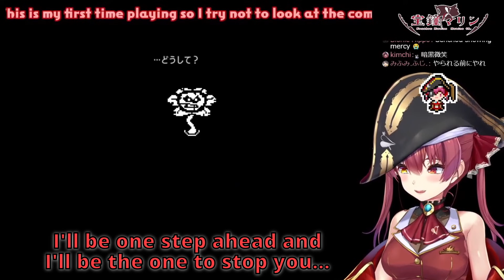【Eng Sub】Hololive members' reacts to Killing or Sparing Flowey【Undertale】【Hololive】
Edit: 4:24 There was a mistranslation, its supposed to say "Goku also showed mercy to Vegeta and Piccolo" Sorry about that! Hololive members decides to Fight or show Mercy to Flowey to decide his fate during the ending of Undertale Neutral Route, it was super interesting to see how each member chose to approach these 2 options so I decided to make it into a long compilation...hope you enjoy!

Note: It seems that the original Flowey dialogue for when he gets killed is "I knew you had it in you!" however the translated dialogue in the game directly translates to "Just as I had expected!"

Timestamps:
0:00 Pekora's reaction (18/02/21)
2:55 Rushia's reaction (20/02/21)
3:44 Marine's reaction (18/02/21)
5:12 Flare's reaction (25/02/21)
5:50 Watame's reaction (27/02/21)
7:57 Luna's reaction (27/02/21)
10:51 Kanata's reaction (19/02/21)
11:31 Subaru's reaction (??/02/20)
13:20 Suisei's reaction (26/06/19)
14:10 Outro (パイレーツマリン)